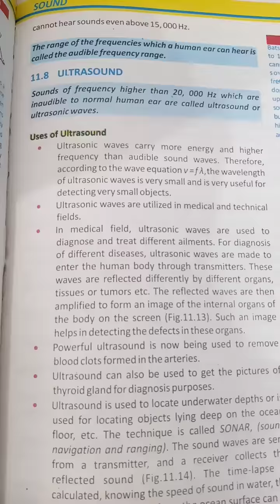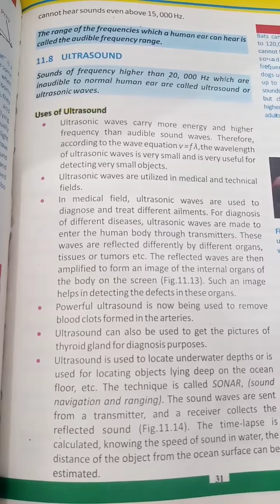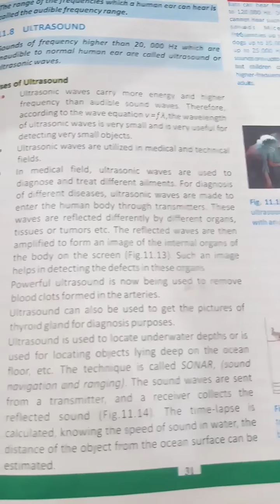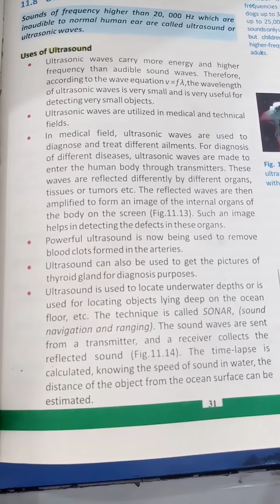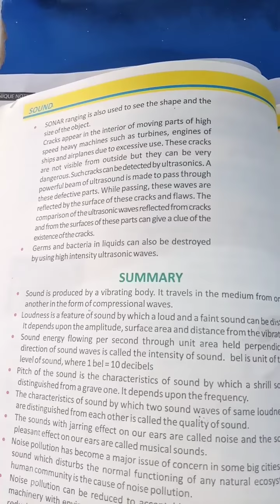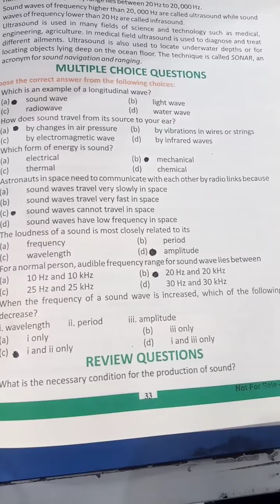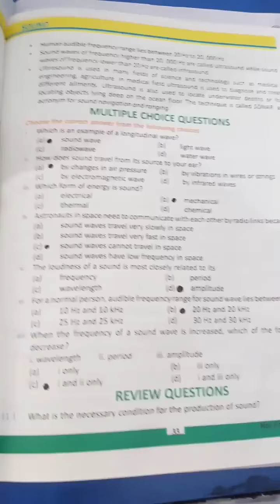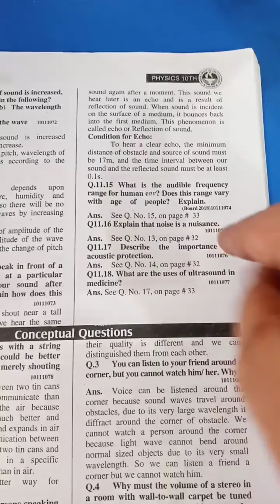10th ch 11 | Topic 11.8 Ultrasound| MCQS, Review Questions